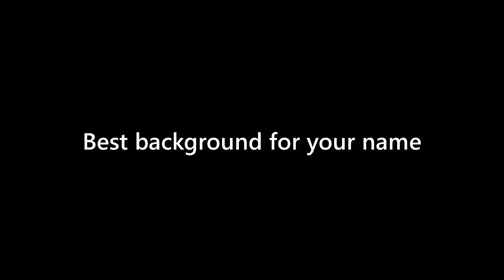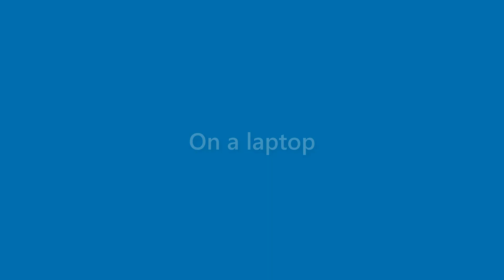Marshall Wyatt - appearance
Name Look - Marshall Wyatt - appearance. In this video we present "Marshall Wyatt" name look and feel in various scenarios.
This video will cover:
How does "Marshall Wyatt" look as a personal letterhead?
How does "Marshall Wyatt" look on a business card?
How does "Marshall Wyatt" look on a computer/laptop screen?
How does "Marshall Wyatt" look with different background colors?
How does "Marshall Wyatt" look with various fonts?